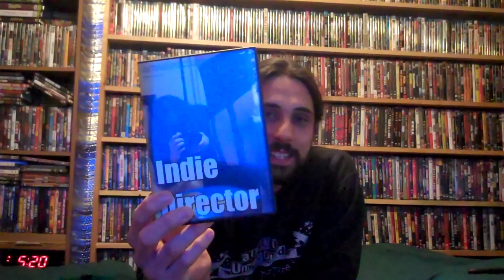Mrparka Review's "Indie Director" (Bill Zebub)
Bill Zebub turns in his best film to date. A look at the Indie scene from a guy who has
been involved with it for quite some time. We visit the conventions, the investors, distributions, and his peers. We see the dirt and the politics for everything and we are treated to some hilarious puns and low brow humor as well. He's obnoxious yet clever, witty yet immature, hyper but funny. This one, is the one of his films to check out regardless of what you feel about his others.
Educational and funny.